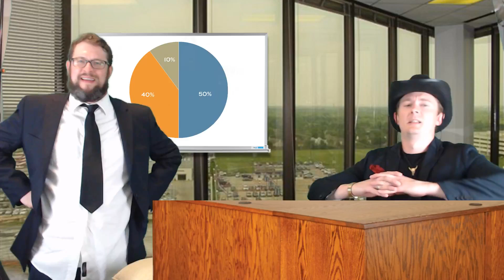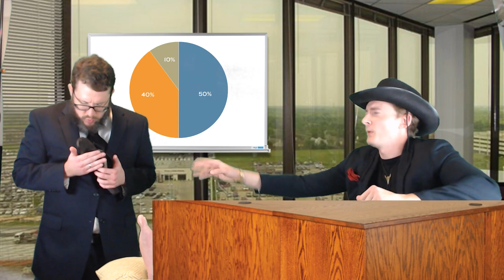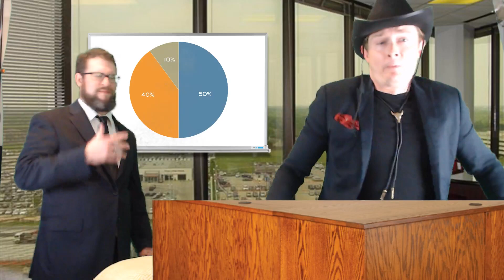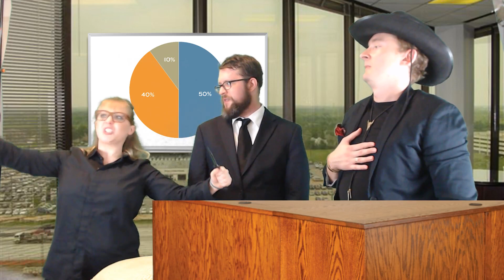Jon Twitcherman: Flip-Flop Rich